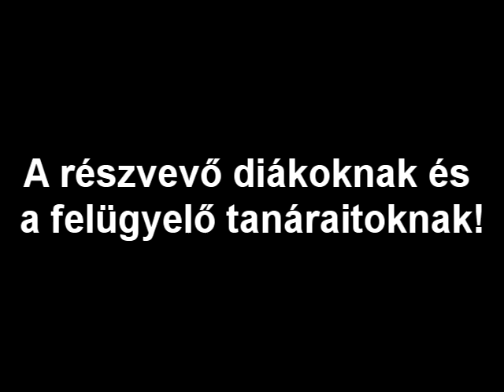III. Honfoglaló maraton - Petrik Lajos Szki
Bent alvós, iskolai rendezvény! Sportos, vetélkedős, mozi maratonos, táncolós, LAN Party-s iskolai program.